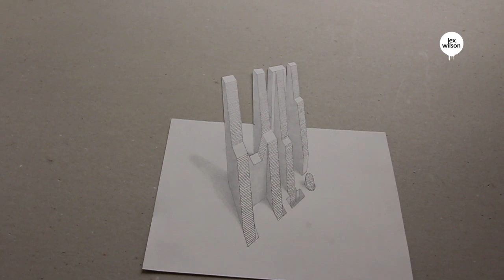3D Typography // 'Hi!' // [anamorphic projection]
This is a 3D typography piece, drawn in anamorphic projection so that it resolves at a certain vantage point.